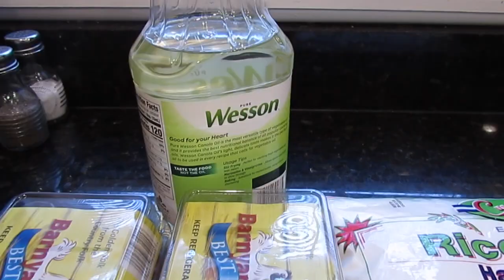TORREJAS DE ARROZ HONDURENAS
*Hay un error en la edición del video en la parte de la batidora y dice: "LA  BAATIDORA"  por favor ignorarlo*.  Gracias😉

INGREDIENTES

12 Huevos
12 Cucharadas de harina de arroz
2 Tazas de aceite
7 Clavos de olor
5 Rajitas de canela
3 Tazas de agua
1 Atado de dulce o piloncillo